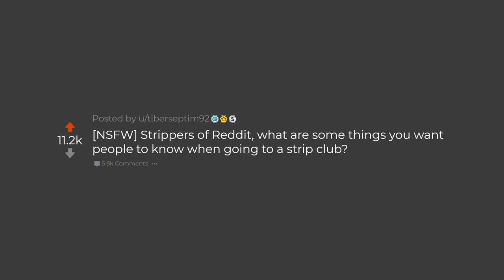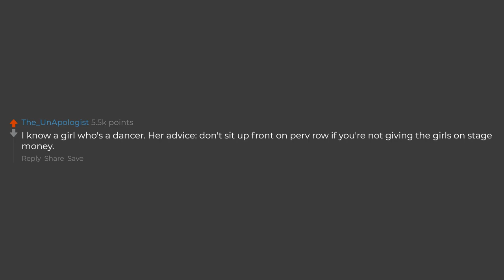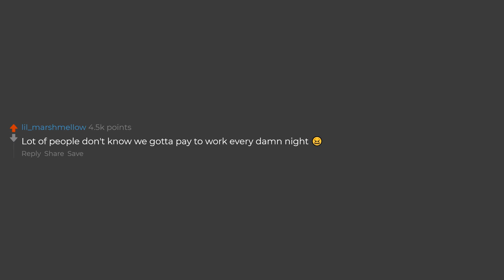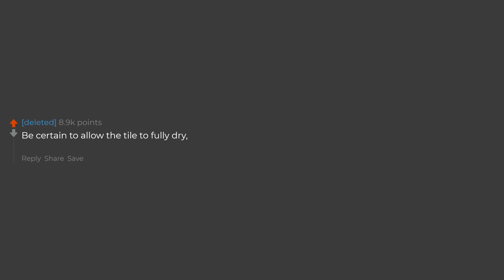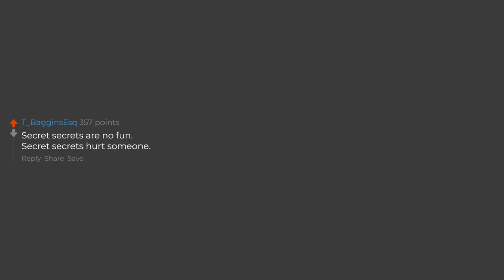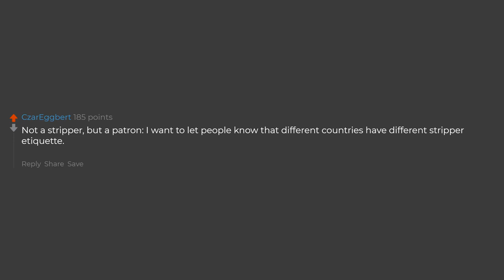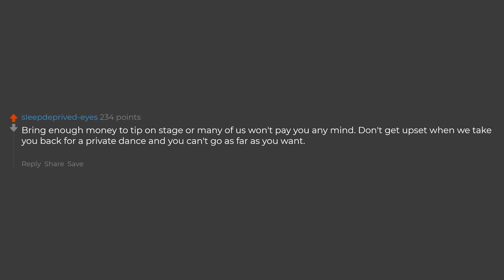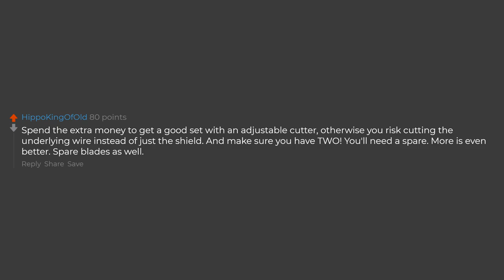Strippers What Do You Want People To Know?